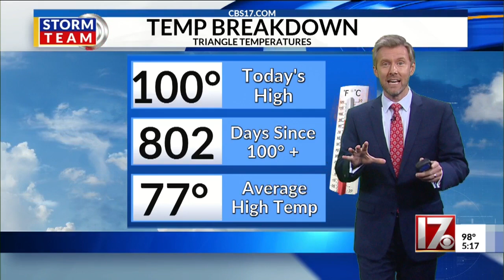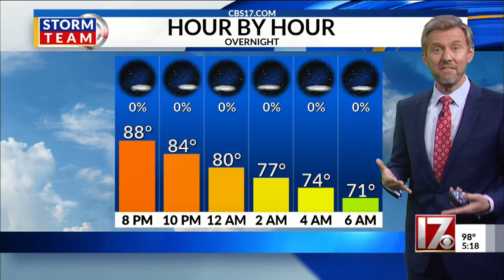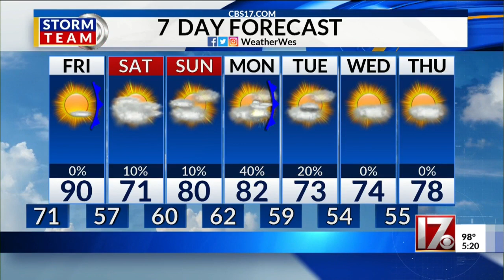Wes Hohenstein's 5pm forecast